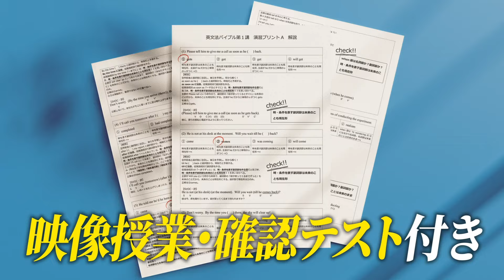2000語じゃ足りない？早慶/MARCH/日東駒専合格に必要な英単語帳は？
✅⬇夏期特別講習のお申し込みこちら⬇✅
※専用ページが表示されます。

⬇マナビズムの夏期特別講習とは、、、⬇
「自習コンサルティング」で
「志望校に向けて何をすべきか？」という悩みを解消し、
キミ専用の勉強計画を作成！
さらに「科目別映像授業」で最速で成績を上げられます！
6/24(月)までの申込みで、通常73,700円が
27,500円で受講できます！
詳細はこちらから！

🎁✨⬇ 無料の豪華プレゼント一覧 ⬇✨🎁

✅マナビズムが運営するYouTube Ch

✅その他SNS